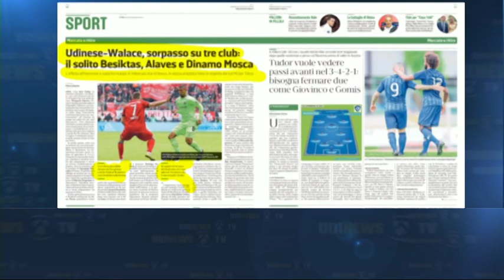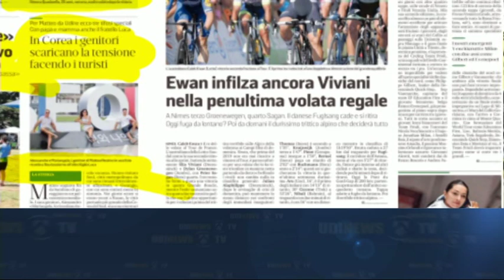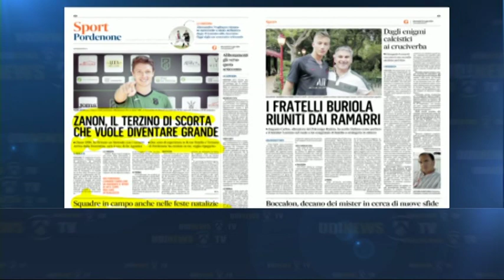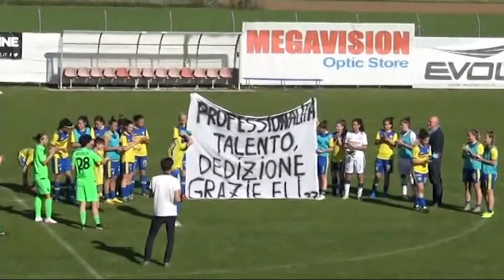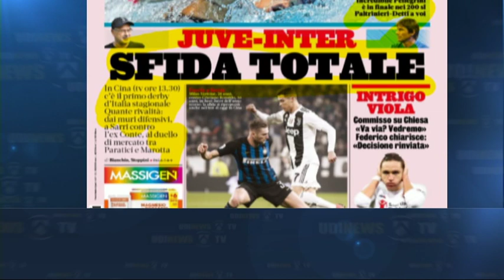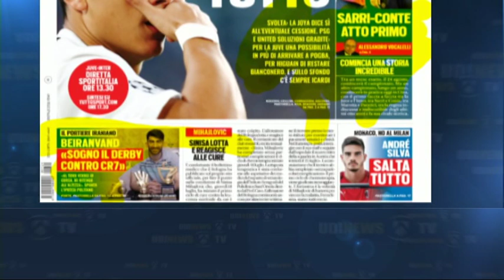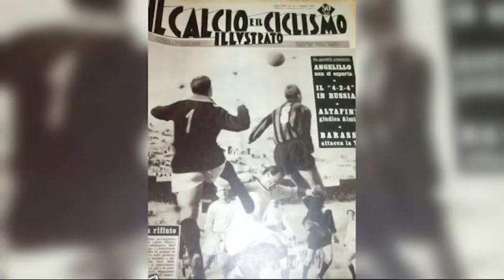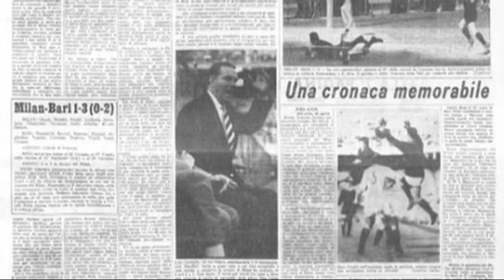TG NEWS 24 RASSEGNA | 24 Luglio 2019 | Sport